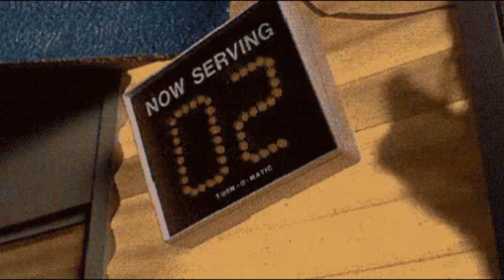Vuelven 3 mitos del cine: Alien, Gladiator y Beetlejuice en 2024.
Los temibles Aliens, el gladiador más famoso del cine y Beetlejuice volverán en 2024 a la gran pantalla.
"Alien Romulus" la podremos ver en verano. En septiembre llegará "Beetlejuice Beetlejuice" y a finales de años "Gladiator 2" aterrizará en salas.